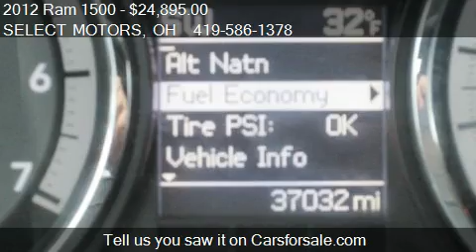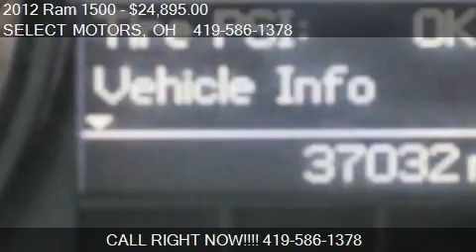2012 Ram 1500 SLT Quad Cab 4WD - for sale in Celina, OH 4582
SELECT MOTORS
809 W LOGAN ST
in Celina, OH 45822

Come test drive this 2012 Ram 1500 SLT Quad Cab 4WD for sale in Celina, OH.

The 2012 Ram 1500 is a top pick in the full-size pickup truck segment thanks to its winning combination of strong performance, smooth ride and a classy cabin. Best-in-class ride quality; well-made interior; clever storage spaces; powerful V8; lots of interior space. For 2012, the Ram gets a new six-speed automatic transmission and as a result, a fuel economy increase. There are certainly basic requirements that you'd expect a pickup truck to meet. A truck has to be tough, both in practice and preferably in appearance as well. It has to tow and haul things that nothing else can. It has to have a robust V8 engine along with four-wheel drive. The 2012 Ram 1500 satisfies all that. Features include: automatic headlights, air-conditioning, a 40/20/40-split front bench seat, a folding rear bench seat, a tilt steering wheel and a six-speaker sound system with a CD player with an auxiliary audio jack. The Power and Remote Entry Group adds keyless entry and power locks, mirrors and windows. The Popular Equipment Group adds cruise control, carpeted flooring, cloth upholstery and satellite radio. Both of these equipment groups are standard on the SLT, which also adds 17-inch alloy wheels, a standard V8, chrome exterior trim, a power-sliding rear window and a trip computer.  Optional on the SLT is a 5.7-liter V8 good for 390 hp and 407 lb-ft of torque. A six-speed auto is standard.  Standard safety equipment on the 2012 Ram 1500 includes four-wheel anti-lock disc brakes, stability control, hill-start assist, trailer-sway control, front-seat side airbags and full-length side curtain airbags. The Ram 1500's interior is as good as it gets in the pickup segment with an attractive design, well-textured materials, and intuitively placed controls. The front seats are rather soft and strike an adequate balance between support and comfort. With its body-on-frame construction, the 2012 Ram 1500 exhibits the sort of ride quality you expect from a truck designed to carry a payload of a half ton, but the coil springs in the rear suspension do much to maintain a comfortable ride on the highway when the cargo bed is empty. The new six-speed automatic found in the V8 models helps optimize both fuel economy and towing ability, allowing the Ram to better compete with the Ford, GM and Toyota pickups.

Select Motors provides a free CARFAX on every vehicle, a complete 56-point inspection, a lifetime service loaner vehicle for $1 per day, and service after the sale. Select Motors also provides on-site assistance with financing, with rates currently as low as 2.99%*. We strive to provide our customers with the best financing rates available. What does 'No Hassle' mean? Select Motors does not play pricing games. We do not artificially inflate our prices in the hopes of winning a negotiation contest with our customers. We simply offer a low fair price up front to treat all of our customers fairly and with respect - which also saves you time and money in the process. Call us toll free at with any questions or concerns, or stop by our dealership at 809 West Logan Street in Celina, Ohio. We're here to help.